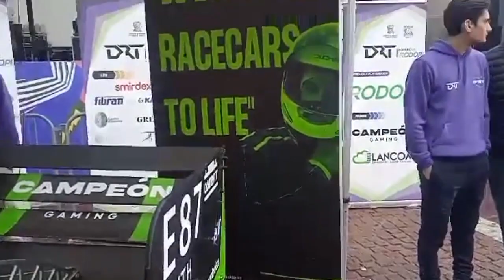thrakionline.gr: ΕΚΘΕΣΗ ΤΟΥ ΜΟΝΟΘΕΣΙΟΥ ΤΗΣ DEMOCRITUS RACING TEAM ΤΟΥ Δ.Π.Θ. ΣΤΗΝ ΞΑΝΘΗ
thrakionline.gr:Το ηλεκτρικό μονοθέσιο που έφτιαξαν παρουσίασε η ομάδα των φοιτητών του ΔΠΘ, σήμερα Τετάρτη στην κεντρική πλατεία ξανθής από τις 10:00 το πρωί έως τις 8:00 το απόγευμα, στα πλαίσια των θρακικών λαογραφικών γιορτών ενόψει του καρναβαλιού.
 Η ομάδα των φοιτητών από νωρίς βρέθηκε στην κεντρική πλατεία Ξάνθης με το ηλεκτρονικό μονοθέσιο και το παρουσίασαν, σε όλους τους ενδιαφερόμενους.
Αξίζει να σημειώσουμε ότι με το συγκεκριμένο μονοθέσιο η ομάδα των φοιτητών του ΔΠΘ κατέκτησε την πρώτη θέση σε διαγωνισμό το 2023, στην Τσεχία.